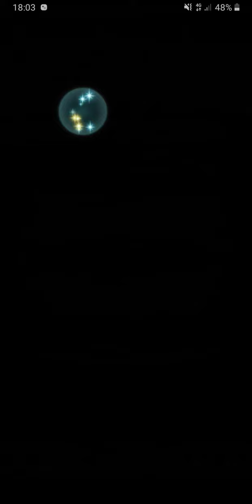The battle with Limited unit : Vs. Naesala - Lunatic (No dancer! with F2P units + SI and Seals)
*** Attention! = Few SI! (Draw back, spur atk 2 on Brunnya , Vantage 1 on Klein and spur atk 1 on Spring!Barte)  and 4 seals but no dancer! ***

- Lunatic isn't too hard but the reward is same as the infernal. so don't forget to collect them, ok?

** Hope you enjoy this and the units are at the end of this video as it's the same with the infernal one **
PS. I'm too lazy to add the describtion of the skill + seals, and I turn off the enemy music which I feel a little bit weird about it... (maybe I will turn it on later)

Record by Game tool in Andriod.